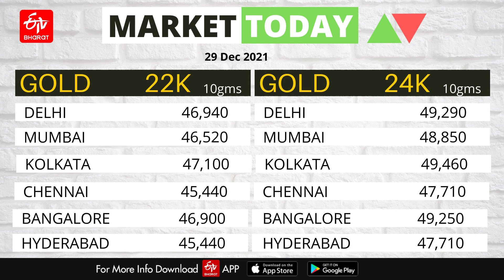స్వల్ప నష్టాల్లో ముగిసిన స్టాక్​ మార్కెట్లు || TODAY MARKET